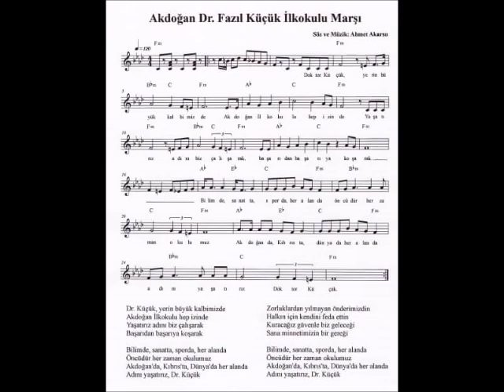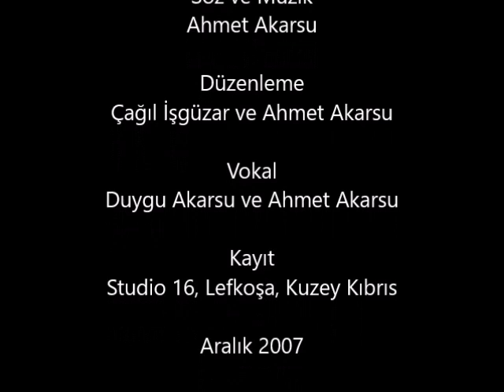Akdoğan Dr. Fazıl Küçük İlkokulu Marşı - Ahmet Akarsu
Akdoğan Dr. Fazıl Küçük İlkokulu'nda geçici müzik öğretmeni olarak görev yaptığım 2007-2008 öğretim yılında bestelediğim ve okul koromuzun ilk kez 15 Ocak 2008 tarihinde Dr. Fazıl Küçük'ü anma töreninde seslendirdiği Akdoğan Dr. Fazıl Küçük İlkokulu Marşı.

Düzenleme: Çağıl İşgüzar ve Ahmet Akarsu
Vokaller: Duygu Akarsu ve Ahmet Akarsu
Kayıt: Studio 16, Lefkoşa, Kuzey Kıbrıs (Aralık 2007)

The school anthem of Akdogan Dr. Fazil Kucuk Primary School from North Cyprus that I composed while working there as a temporary music teacher during the academic year 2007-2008. The anthem was first performed by our school choir at the commemoration day of Dr. Fazil Kucuk on 15 January 2008...

Lyrics and Music: Ahmet Akarsu
Arrangement: Cagil Isguzar and Ahmet Akarsu
Vocals: Duygu Akarsu and Ahmet Akarsu
Recording: Studio 16, Nicosia, North Cyprus (December 2007)